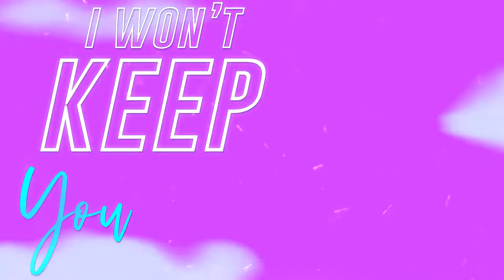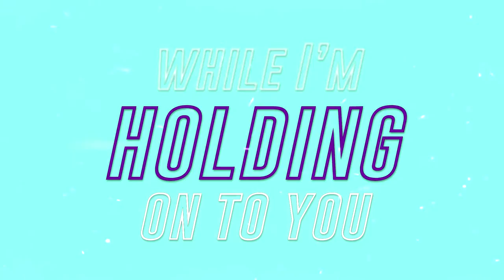Mohammed Almansour - After You (Lyric Video)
Written & Produced By : Mohammed Almansour